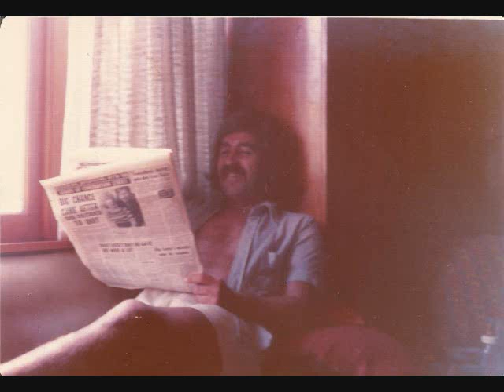Photos of Dad Richard Holmes